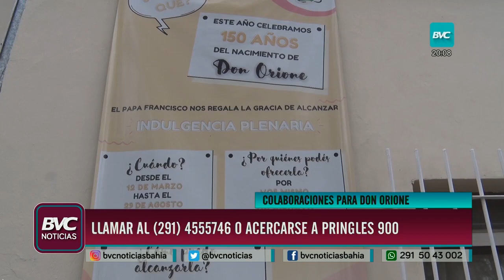Grave situación económica del Hogar Don Orione